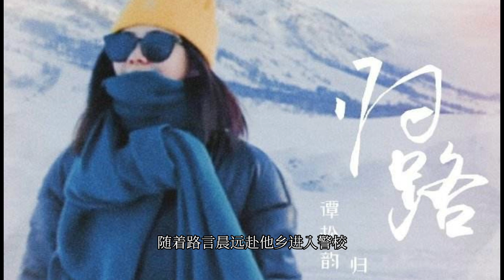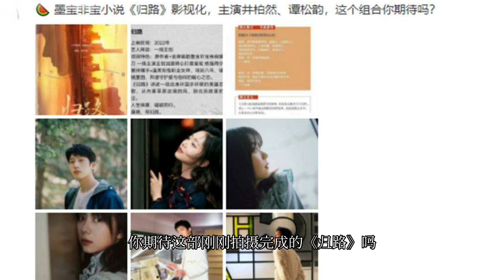井柏然、谭松韵、墨宝非宝的《归路》杀青，硬汉、美女CP好登对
Jing Boran, Tan Songyun, Mo Baofeibao's "Return Road" Finished, Tough Guy, Beauty CP Good Dengdui